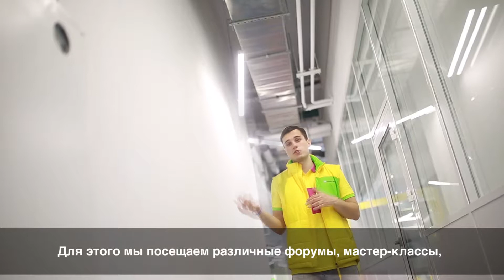Проект «Physica. Начало пути»